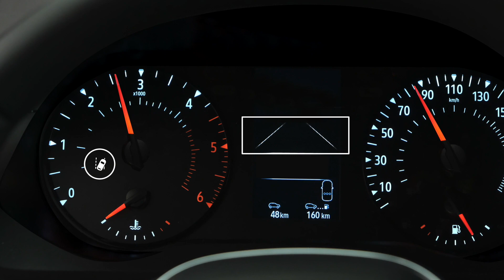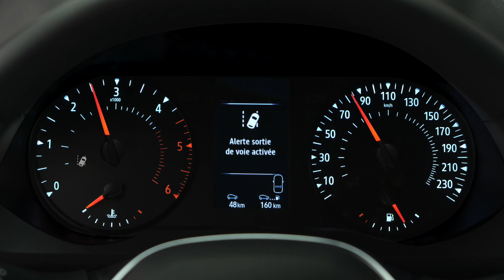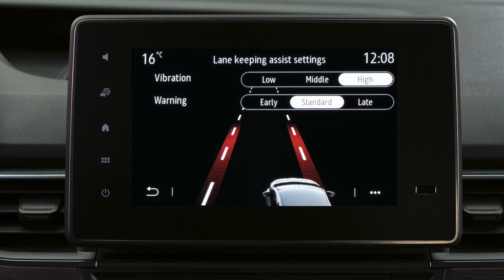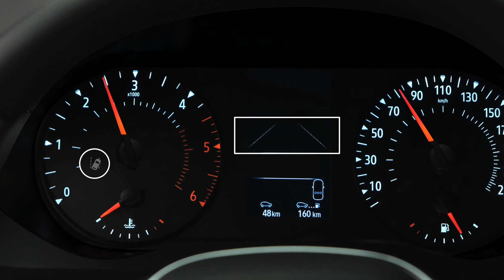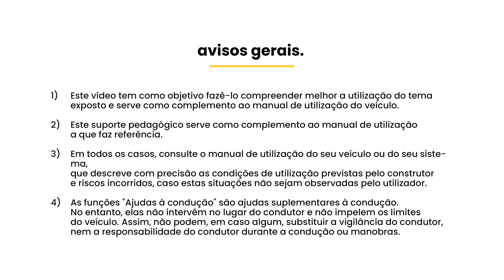Renault Kangoo Van - Alerta de Transposição Involuntária de Via